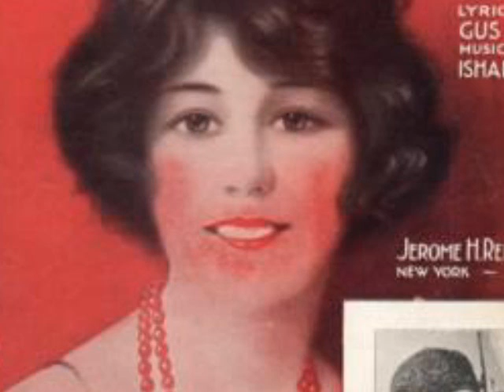Popular 1924 Song By 1920s Music Sensation Marion Harris - It Had To Be You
Popular 1920s music hit song written by Isham Jones.

Marion Harris - It Had To Be You
recorded 3/8/1924
piano passages by Phil Ohman